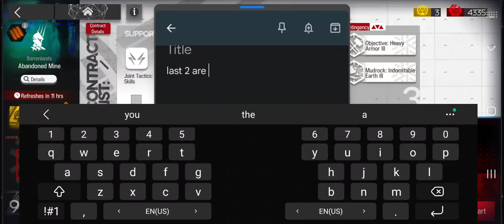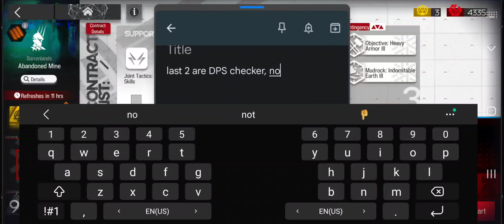Arknights 220614 CC#7 Abandoned Mine MOMENT